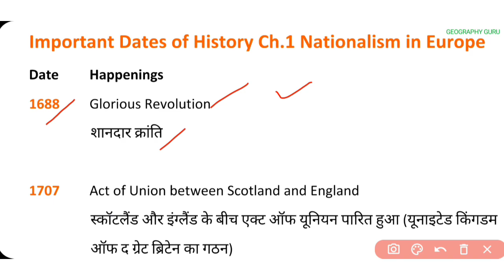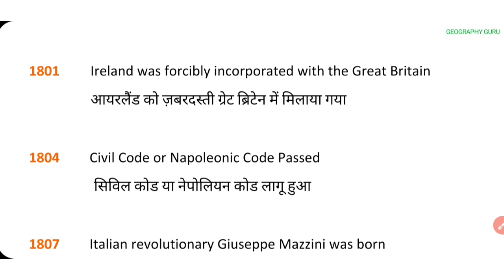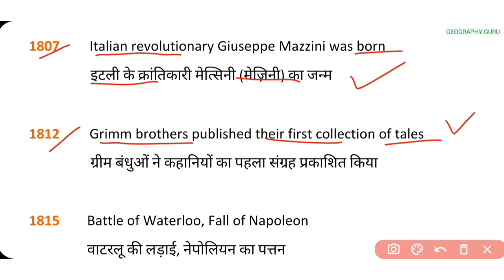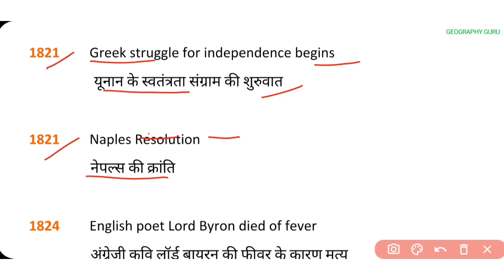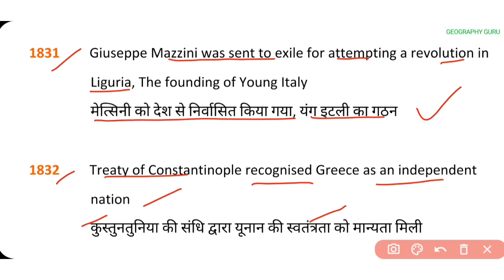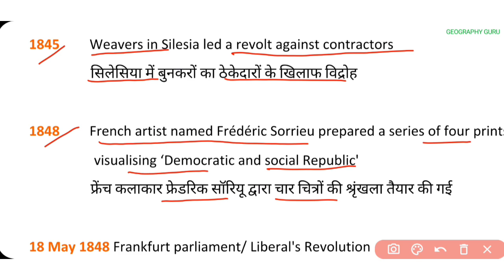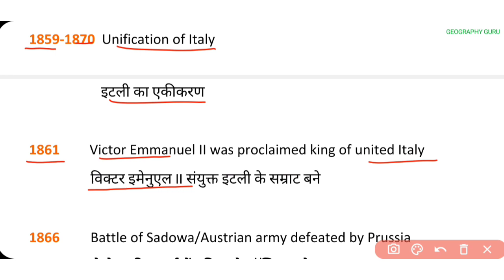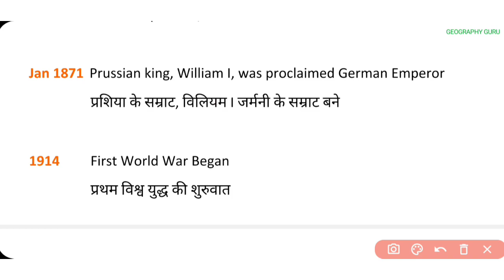Class 10 History Ch.1 Nationalism in Europe MCQ | यूरोप में राष्ट्रवाद Most Important Dates MCQ 2021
Class 10 History Ch.1 Nationalism in Europe MCQ | यूरोप में राष्ट्रवाद MCQ 2021–22 | NTSE & Board
Class 10 History Ch.1 Most Important mcq
Class 10 SSt Most Important MCQ Questions

Class 10 History Ch.1 Nationalism in Europe | यूरोप में राष्ट्रवाद Yurop Me Rashtravad gg in Hindi

Class 10 History Ch.1 Nationalism in Europe Yurop me Rastravad Part-1 French Revolution & Nationalism
NCERT CBSE NTSE HBSE UPSC
Nationalism in India 10
Class 10 History Ch 1 in Hindi
Class 10 History Ch 1 Nationalism in Europe
CBSE 10 History Ch 1
CBSE 10 History Ch 1 Nationalism in Europe
Nationalism in Europe
Frederic Sorrieu
Nationalism
French Revolution
Napoleon Code
Nation State
Mazzini, Garibaldi
Unification of Britain,
Balken Tension,
Vienna Congress 1815,
Romantism
राष्ट्रवाद
Yurop me Rashtravad
यूरोप में राष्ट्रवाद
Geographyguru

सामाजिक विज्ञान
सोशल साइंस Social Science
10th
Geography Guru
Online Classes
Class 10
Class 11
Class 12
Class 9
UP Board
Punjab Board
Rajasthan Board
RPVV
Competition Exam

Class 10 History Ch.1 Nationalism in India MCQ | यूरोप में राष्ट्रवाद MCQ 2021–22 | NTSE & Board